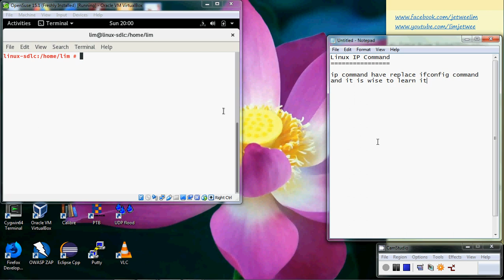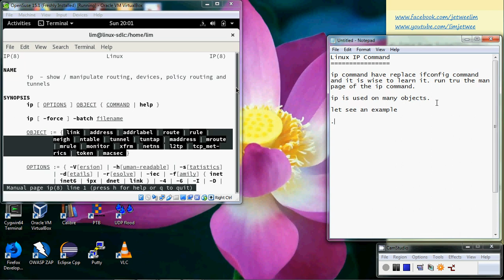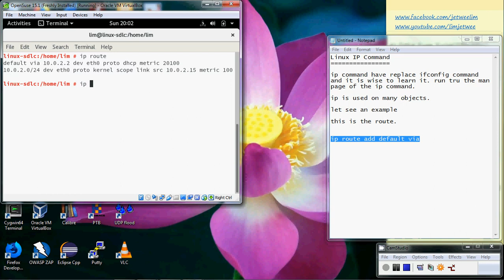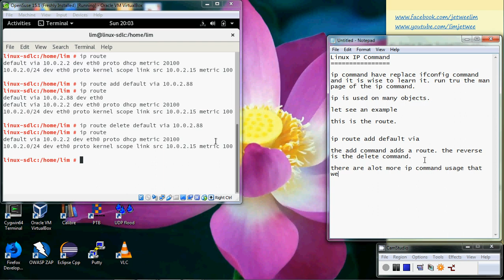Linux IP Command to Add & Delete Default Route